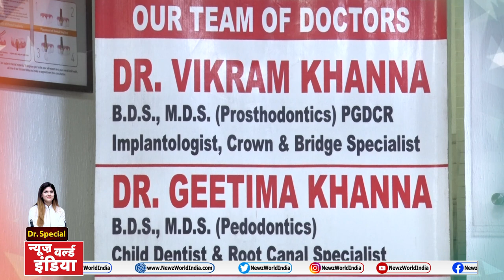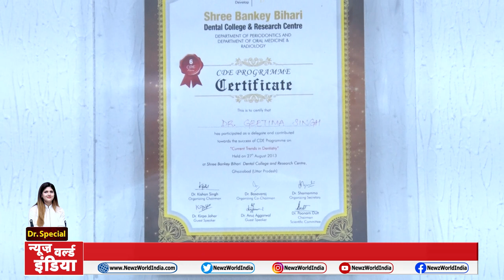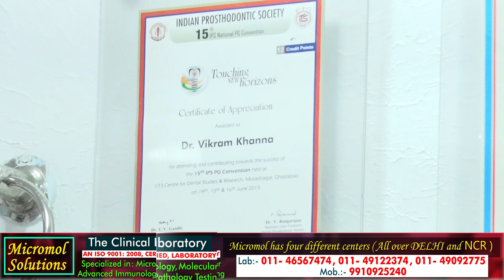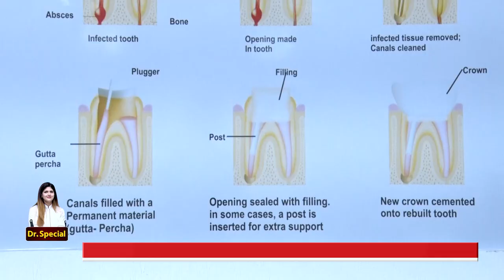Interview with Dentist & Root Canal Specialist Dr. Vikram & Geetima Khanna | Doctor Special NWI News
Dr Geetima Khanna has completed her graduation from Institute of Technology & Sciences – Centre for Dental Studies & Research, Ghaziabad, and her Masters in Pediatric Dentistry from SBBDC, Ghaziabad. She totally believes that a healthy society is formed if the maintenance starts from the very beginning, for which she constantly focuses on providing preventive and therapeutic care to children and their recurring counselling along with their parents for adopting the best dental hygiene measures. She has a number of child patients and their parents who are totally satisfied with her extreme loving nature towards children and her comfortable way of treatments to make their dental visits as pleasant as possible.